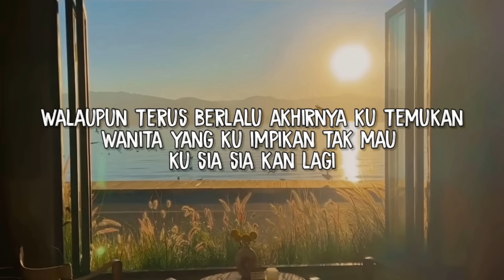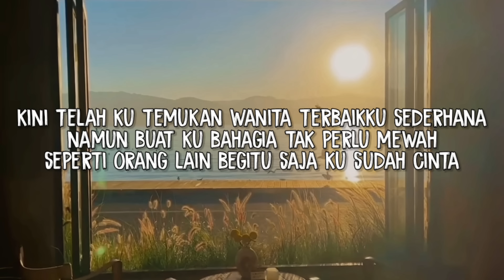LIRIk LAGU kini telah ku temukan wanita terbaikku WANITA TERBAIK - ANDRE MASTIJAN cover agusriansyah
lirik lagy
Selama ini kucari
Cinta senjati untukku
Tapi tak pernah kutemukan
Itu takkan membuatku menyerah

Waktu pun terus berlalu
Akhirnya telah kutemukan
Wanita yang ku impikan
Tak mau kusia-siakan lagi

Kini telah kutemukan wanita terbaikku
Sederhana namun buatku bahagia
Tak perlu mewah seperti orang lain
Begitu saja ku sudah cinta
Kuberjanji takkan pernah ku menyakitimu
Kan kujaga cinta ini
Sampai kapanpun itu
Ku kan berdoa semoga kita berdua
Jadi pasangan yang bahagia selamanya